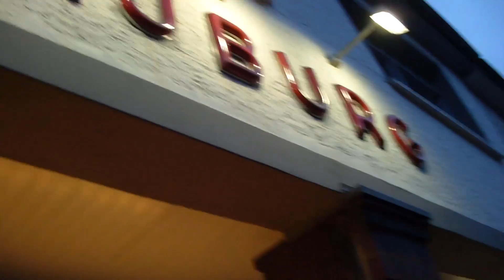Kaleidoscope: Creepypasta " Das Parkhaus "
Hi Freunde, die heutige Creepypasta: " Das Parkaus ". Diesmal geht es um.. findets selber raus .
Viel Spaß mit der Pasta.
Die Geschichte ist von : PrinzValium71
Kanal :